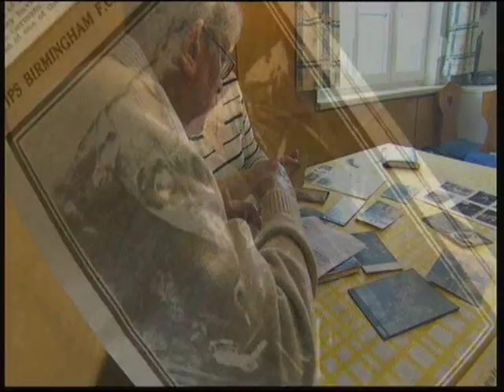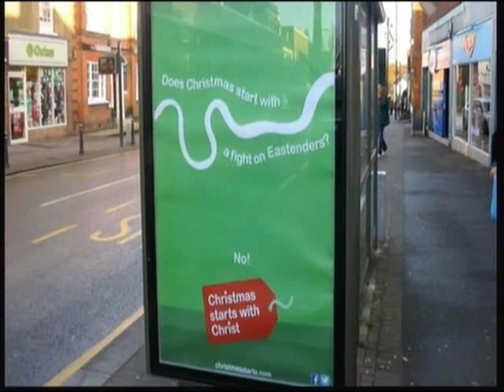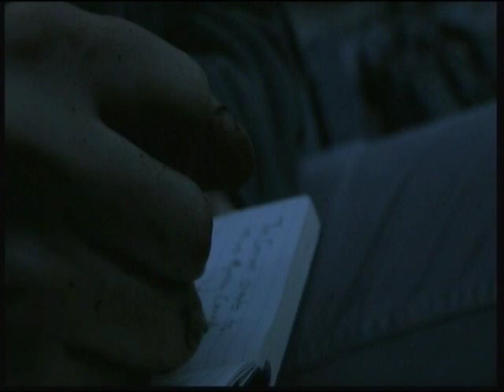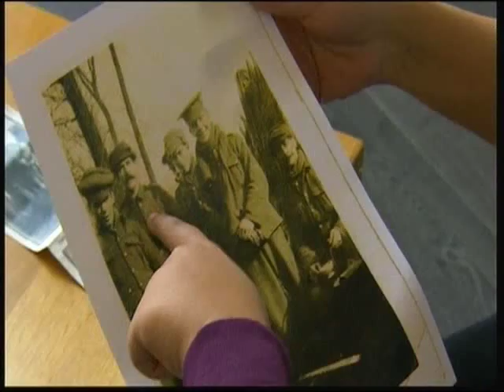Advent Sunday Prt1 Cerrie Burnell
Advent Sunday 30th Nov 2014 Prt1 Cerrie Burnell, songs sung:
The Summons.
O Come O Come Emmanuel.
O Tennenbaum.